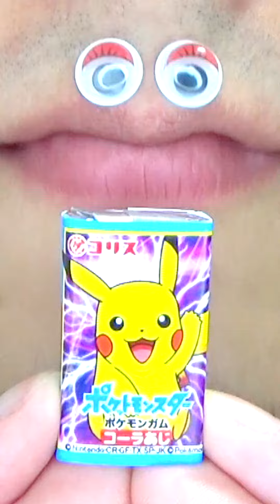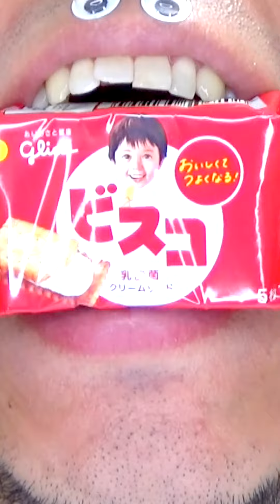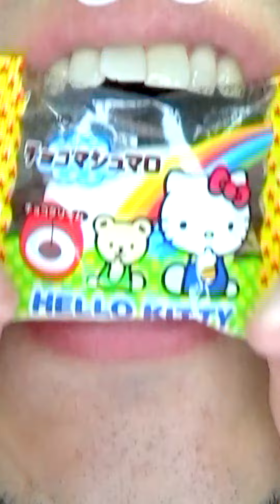Shasuke8b ASMR video 😋😋😋